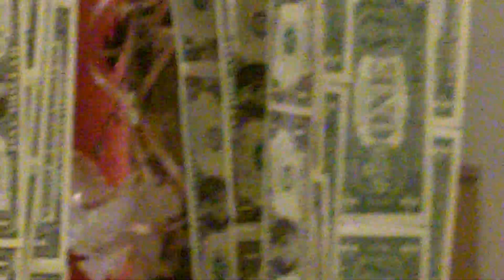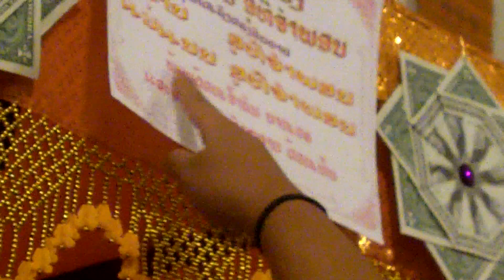Boun Sila Leut (Sep. 16, 2011)